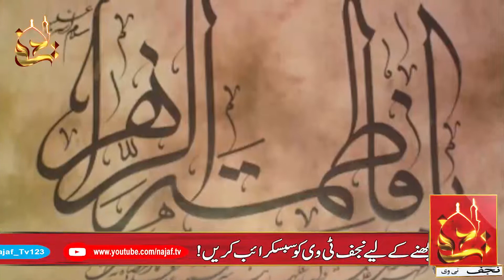Sayeda Zainab SA Ka Ghum Aur Sabar | Najaf TV